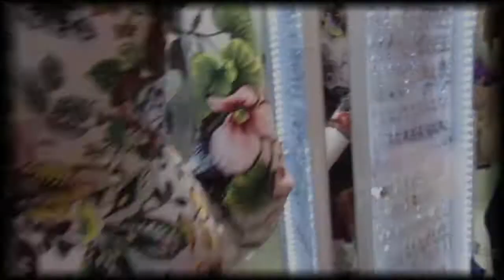OUR FIRST VLOG!!! | TOT GOES CHRISTMAS SHOPPING! (Vlog #1)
*MUSIC IN VIDEO IS NOT OWNED BY US.

Also, hit the notification button to get updates for our videos!

Tev: asap_tev_
Tot: whataa_darkskin

Tev & Tot: @TevandTot
Tev: @Tevin_McMillan